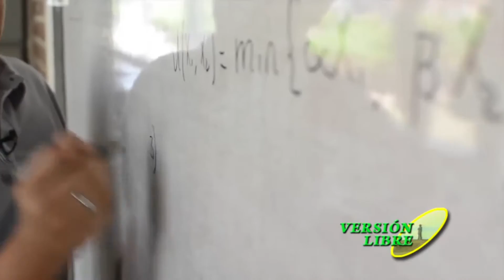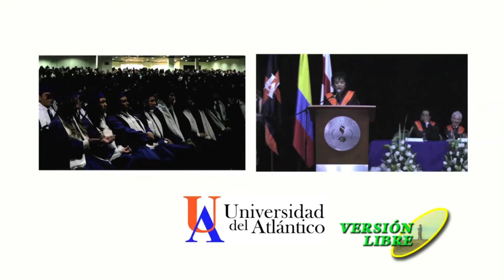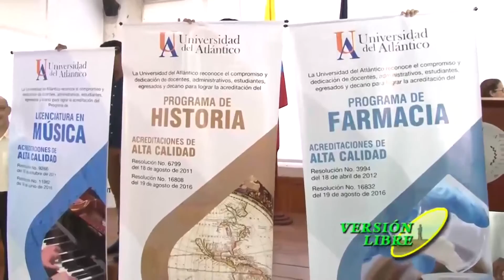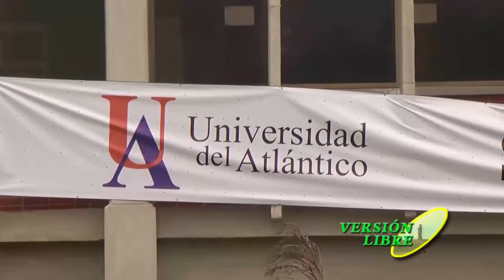VERSIÓN LIBRE CON RAFAELA VOS OBESO